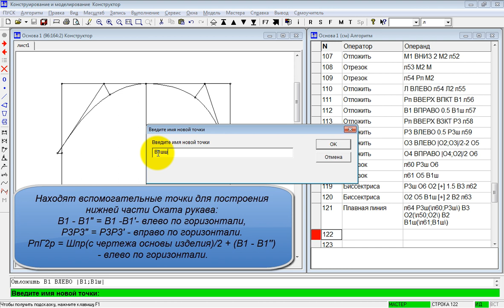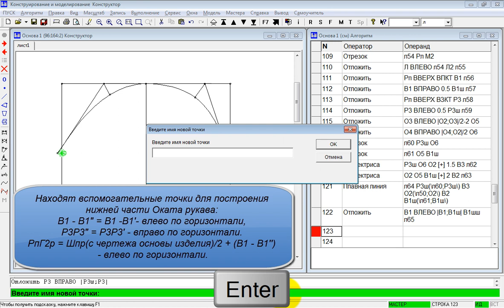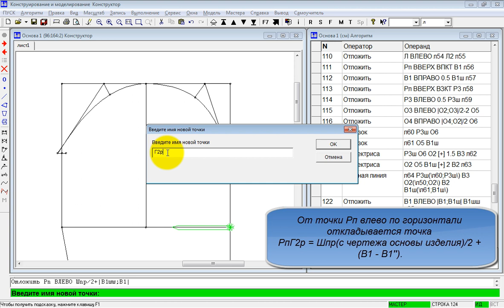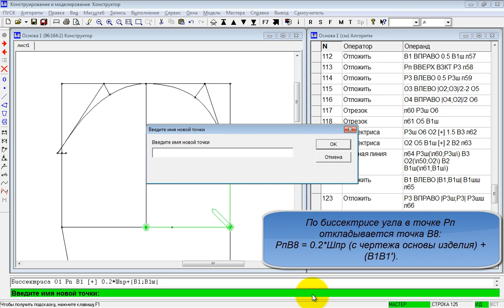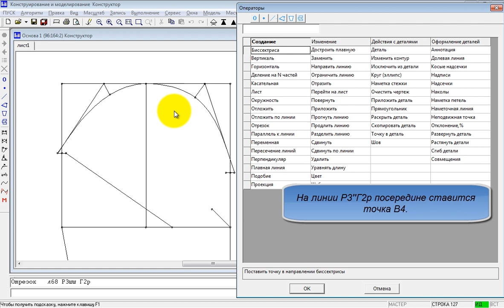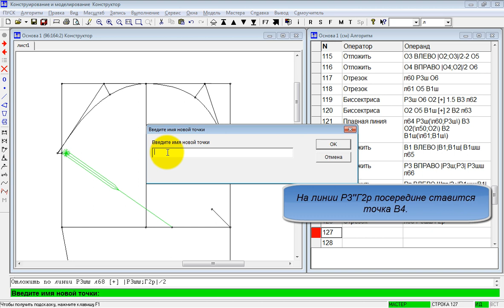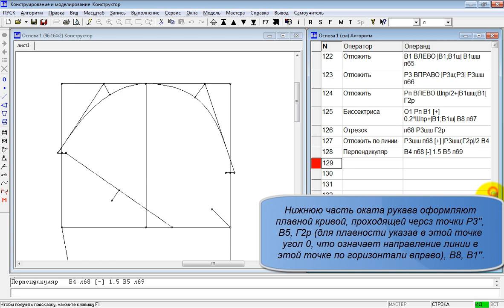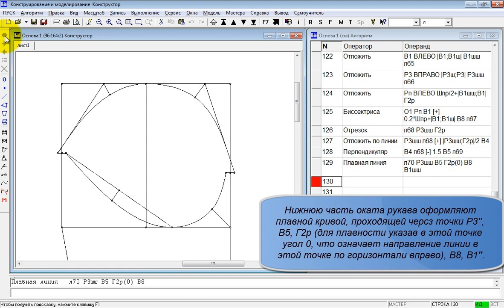0230 Нижняя часть оката рукава